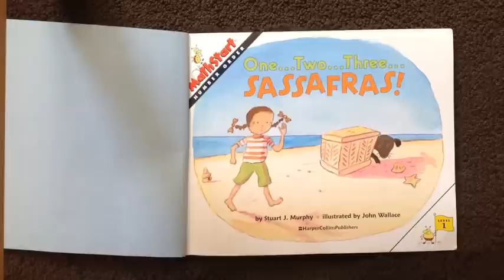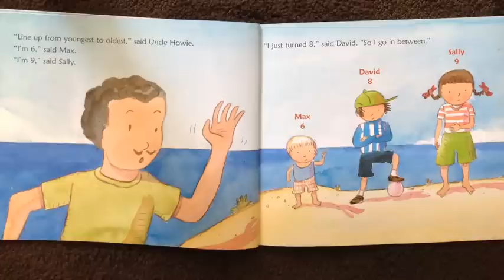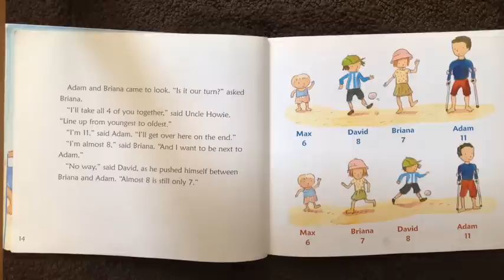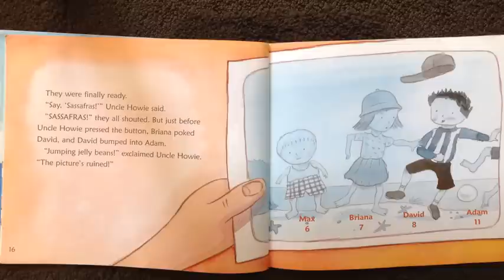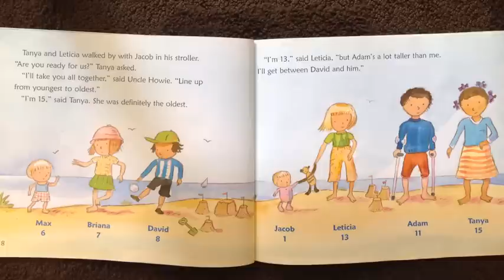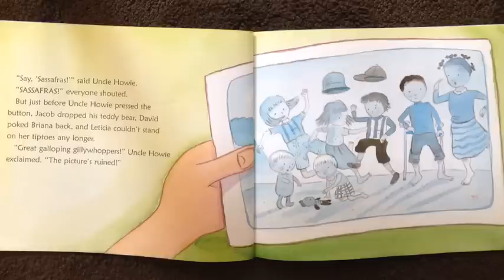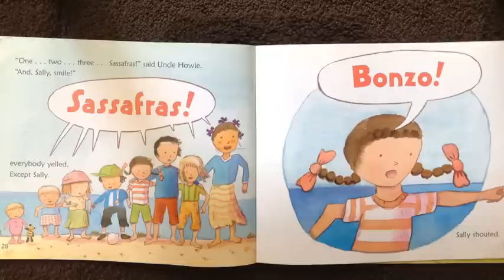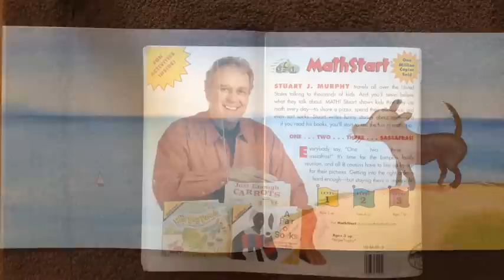Mathstart One Two Three Sassafras by Stuart J Murphy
Kids teaching kids: Math Storytime

Cheers,
Lucia